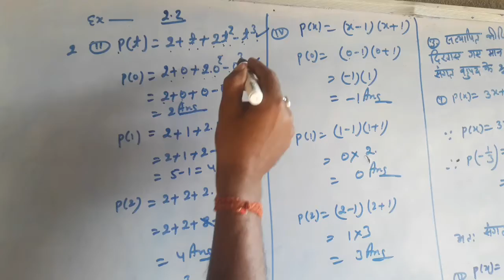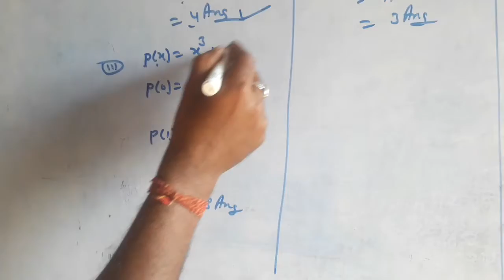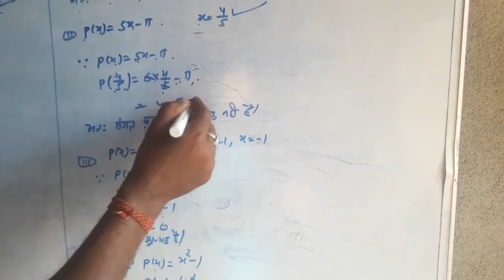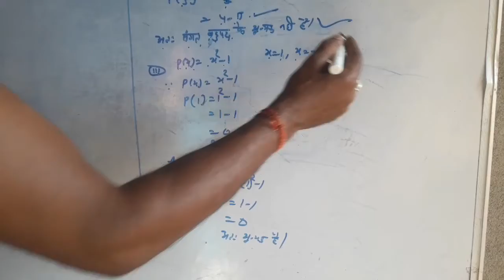Class ix mathematics Ex-2.2 question-2 and 3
This channal contain cbsc class 9 and 10 math chapters solutions.